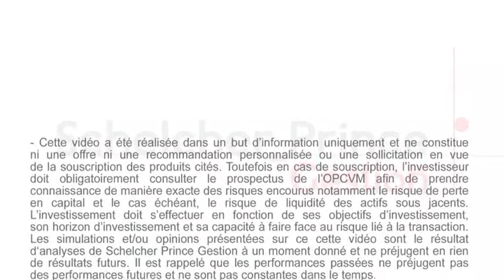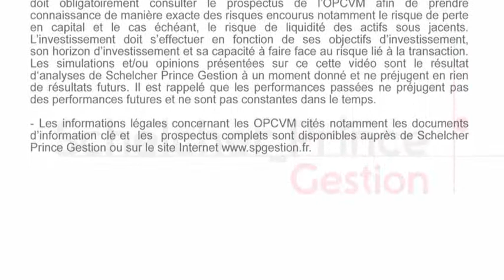Focus sur SP Opportunités Européennes (Schelcher Prince Gestion)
Focus sur SP Opportunités Européennes avec ses deux gérants : Fabien Labrousse et François Seurre. François Seurre qui vient de rejoindre Schelcher Prince dans l'équipe de gestion. Quel est le potentiel de ce fonds en 2015 ? Réponse en images avec Bogdan Kowal pour Patrimoine TV KNEIP